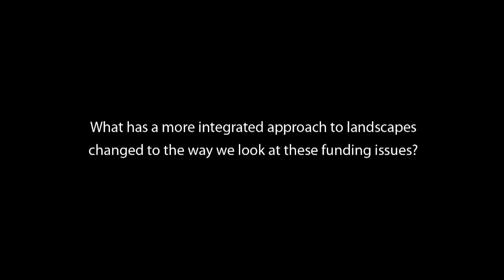Ngozi Okonjo-Iweala Interview: Domestic finance and capacity is key to land restoration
Nigerian economist and former Finance Minsiter Ngozi Okonjo-Iweala was among the speakers at the opening of the Global Landscapes Forum 2015. She said developing countries cannot wait for international donors to finance interventions to preserve and restore their landscapes.

Global Landscapes Forum, Paris, France